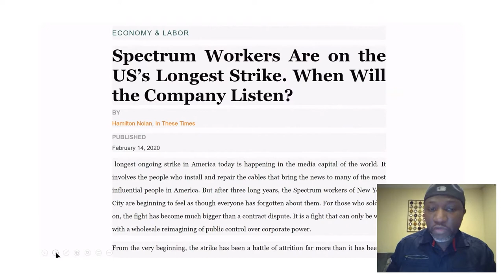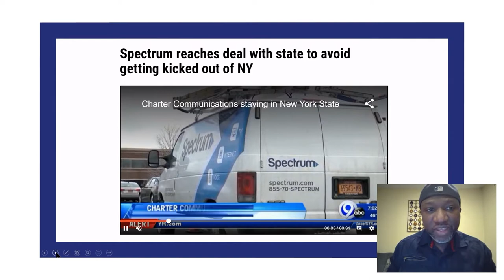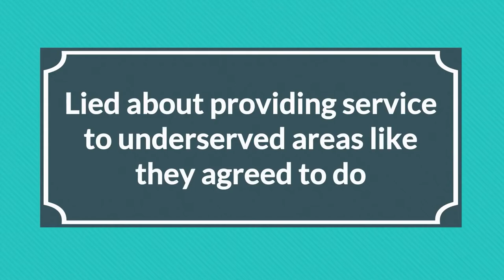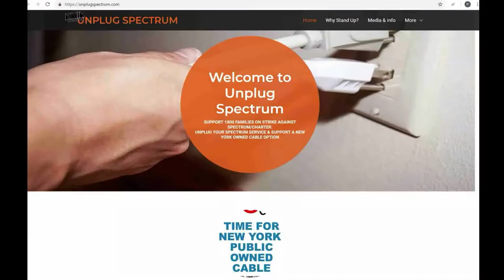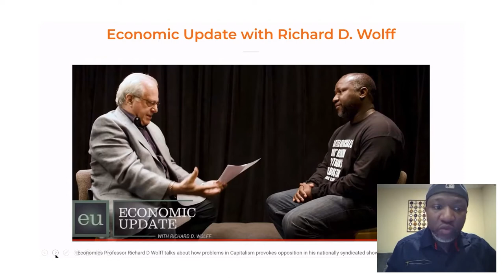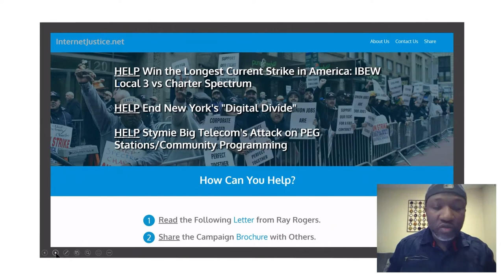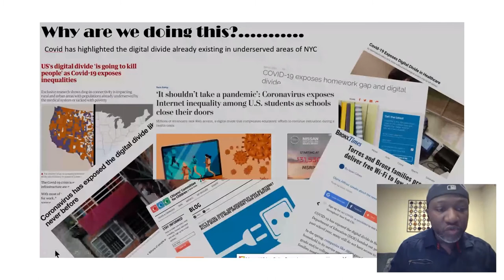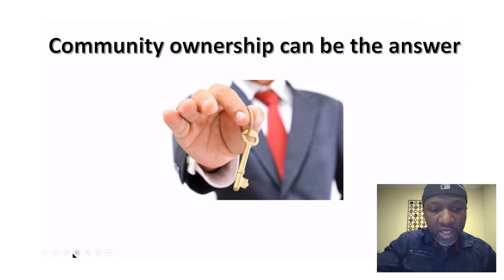Building Equity Through Public Owned Cable System by Troy Walcott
Our proposal was brought about through forced necessity. After acquiring Time Warner Cable in 2016 Spectrum has shown to be nothing but a bad actor in our cities. Here in NY they have waged war on their union work force as we are the only thing that stands against them gouging the city of our resources for their profit. In 2017 using unfair bargaining tactics they began a campaign to dismantle and take us out. This is when we went on strike.